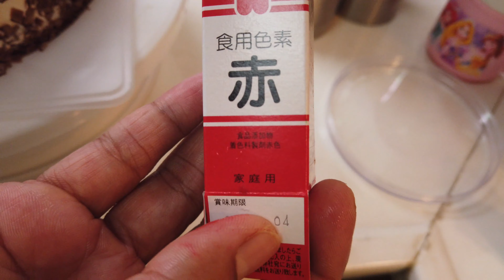മലയാളിയുടെ സ്വന്തം ഇഡ്ഡലിപാത്രത്തിൽ ഒരു ചോക്ലേറ്റ് സ്റ്റീമു കേക്ക് | Chocolate steam cake Malayalam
This is short video on a quick and easy, Sponge cake recipe without using oven or Rice cooker. Any one can easily follow this and make a cake easily.

Keep watching; with love, from Japan!!!